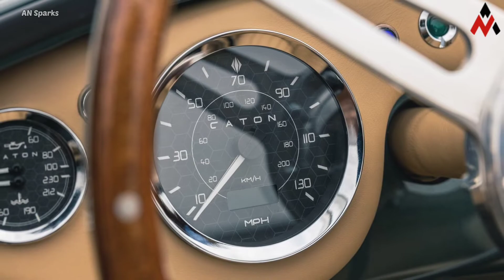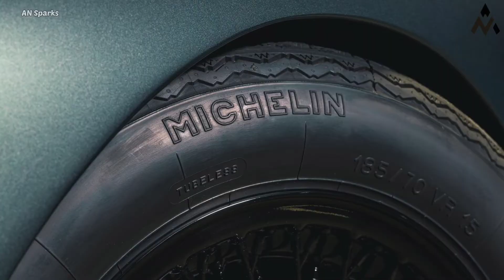Austin Healey 100 | The Healey By Caton Is A 1950s | British Roadster Reimagined For 2022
The Healey by Caton is a new-old £474k British classic

Cars like the Austin-Healey are a convenient shorthand whenever a general illustration of 'the classic British sportscar' is required. This isn’t a car like the Austin-Healey, because it is an Austin-Healey, albeit one heavily restored and brought up to a modern standard.

Meet the Healey by Caton. The latter is a new “luxury British brand” which has used as its starting point a classic Fifties two-seater British sportscar, and has nestled just 10 miles north of the original HQ were one Donald Healey built the first car bearing his name.One thing that classic car fans seem to detest about EV conversions is that they change how some vehicles were conceived. For the same reason, some of them hate restomod projects: putting new engines under the hood would put the essence of these vehicles in jeopardy. Caton seems to have heard these guys with its first product, the Healey by Caton.As the name reveals, it is based on an Austin-Healey. More specifically, on the Austin-Healey 100 BN1, introduced in 1953. Caton said it would only make 25 units of this restomod. According to Autocar, it will charge £474,000 ($616,627 at the current exchange rate) a pop, including the donor car and taxes.

Caton is a brand created by Envisage Group, an engineering company based in Coventry. Tim Strafford, the company’s CEO, said the idea was to deliver peace of mind to those willing to buy a classic car. With all its components “reconfigured as new,” the Healey by Caton aims to offer the experience of buying a new car made in 1953 without a time machine.

The company’s only concessions to modern times are LED headlights and a five-speed manual gearbox. The latter allowed Caton to redesign the transmission tunnel, making the roadster more comfortable and roomier.

All else was just improvements to what the car already had. Even the rear semi-elliptic leaf spring setup was preserved. Caton's main amelioration was adding a roll bar to it, something it also did with the front suspension.

If you are wondering about what is under the bonnet, it is the same four-cylinder engine that Donald Healey preferred to adopt in the early days. Caton asked J.M.E. to take care of its improvement. Instead of 2.66 liters, the four-pot now displaces 2.95 liters.

J.M.E. did that by stripping the engine down, lightening it, giving it a full steel crankshaft, upgraded bearing shells, high compression pistons, and a race camshaft with roller rockers. The cherry on the top is two H8 carburetors and race side-exit exhaust pipes.

All things added, the four-pot delivers 185 bhp (138 kW) and 195 pound-feet (264 Nm). That’s more than double what the original engine offered: 90 hp (67 kW). The top speed is above 100 mph (161 kph).

In terms of appearance, the Healey by Caton presents a new front grille and lost the bumpers, seams, and beadings. An English Wheel helped the company change some car panels to make it look a bit different. Inside, the car received new gauges and more premium materials.

Although our gallery helps to present the modifications, those in London between April 21 and April 21 may check out the Healey by Caton live at the Salon Privé London. The event will take place at Royal Hospital Chelsea, and it will be the first public display of the car.

What do you think of Reimagined Austin Healey 100, readers? The comments section is open.

1) This video has no negative impact